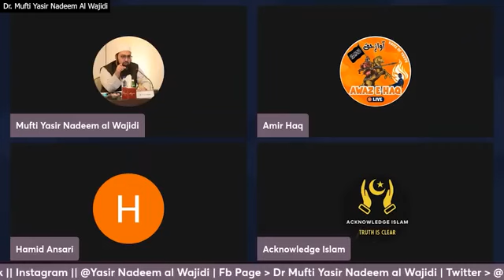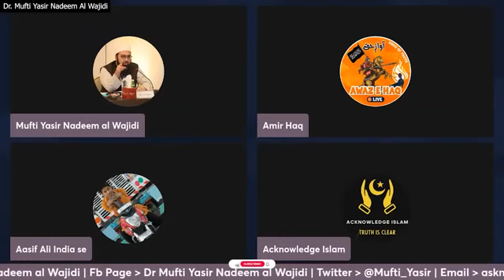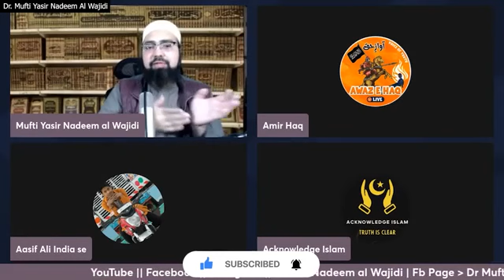Bhalai Kar Burai se Dar। भलाई कर बुराई से डर। Mufti Yasir Nadeem Al wajidi sahab Amir Haq sahab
Bhalai Kar Burai se Dar। भलाई कर बुराई से डर। Mufti Yasir Nadeem Al wajidi sahab Amir Haq sahab gulame_sahaba @gulamesahaba6050 live